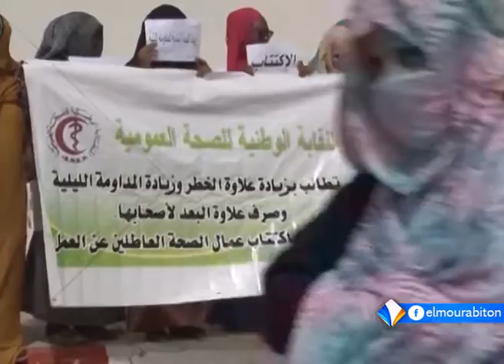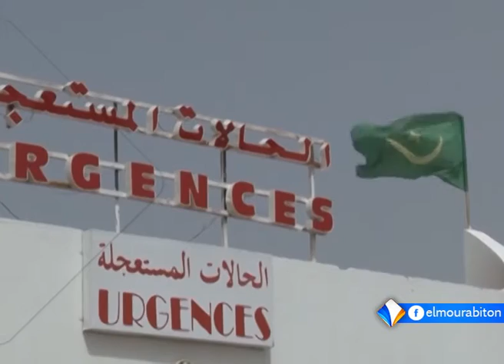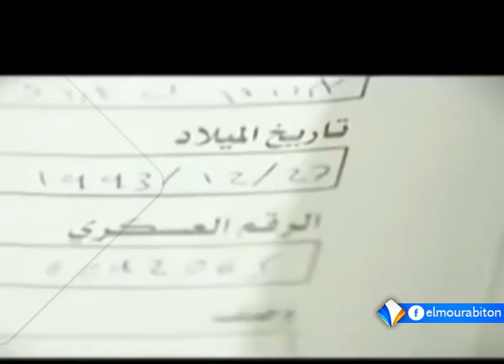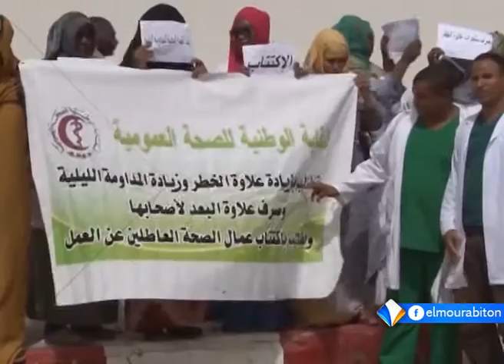LE JOURNAL FRANÇAIS DU LUNDI 05 SEPTEMBRE 2016.